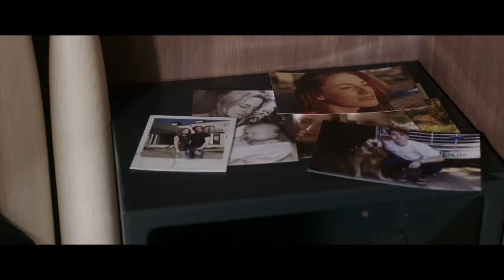A Score to Settle Trailer #1 (2019) | Movieclips Indie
Check out the new Trailer for A Score to Settle starring Nicolas Cage!

US Release Date: August 2, 2019
Starring: Nicolas Cage
Directed By: Shawn Ku
Synopsis: A terminally ill mob enforcer seeks revenge against those responsible for his wrongful imprisonment.